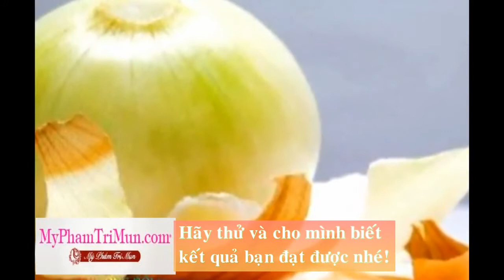Hướng dẫn các mẹo làm mờ các vết sẹo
Để biết thêm chi tiết hoặc tư vấn:
Trung Tâm Tư Vấn Và Phân Phối Phấn Nụ
Địa chỉ mới: 33 Cù Lao, Phường 2, Quận Phú Nhuận, Tp HCM
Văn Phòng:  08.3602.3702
Hotline 1: 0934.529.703 gặp Bích Vân
Hotline 2: 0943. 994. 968  gặp Yến Phương